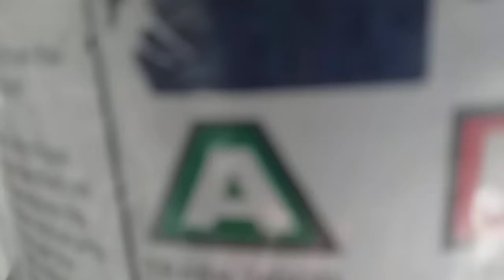Fortuner 1C0 dupont paint